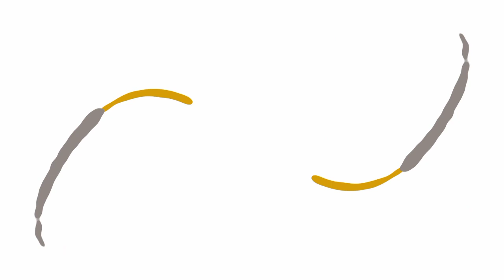Family Fun Day 😍 | Sbne Enjoy kien Rides 🎡 | Ami Papa Ka Anniversary Surprise ❤